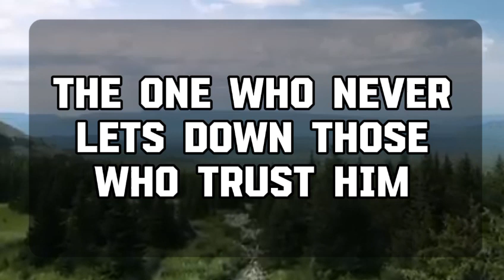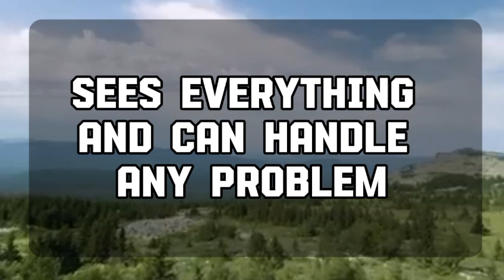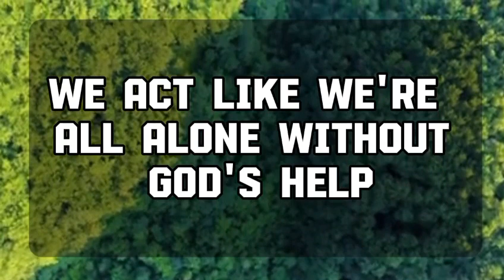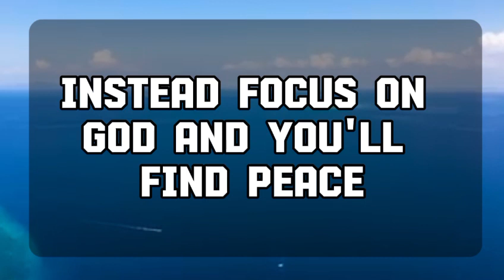Angel message: YOUR PATIENCE WILL SOON WIN THEM OVER God message || Universe message